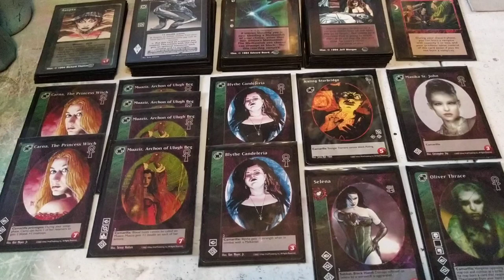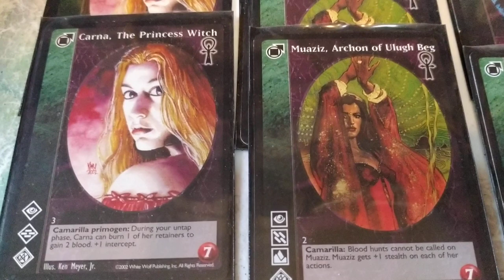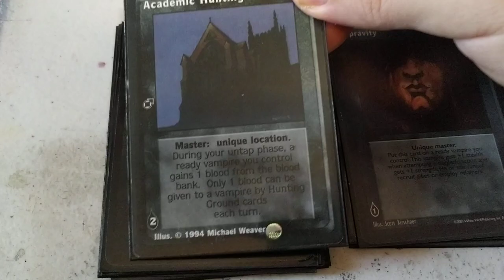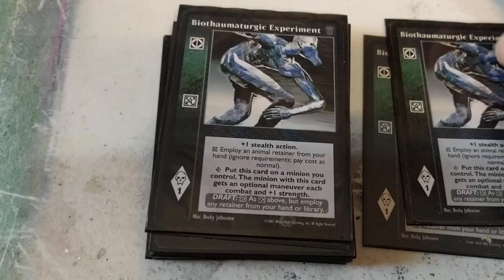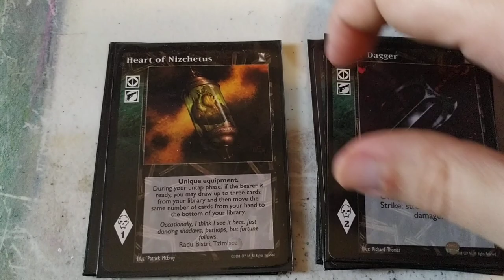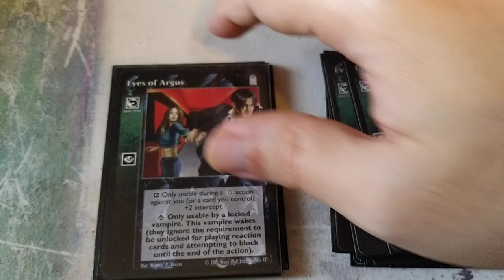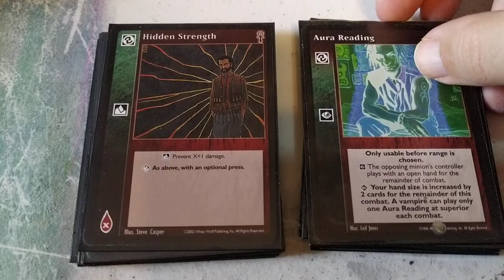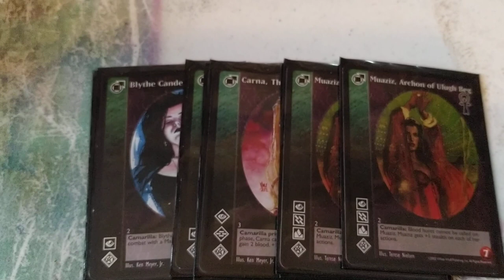VTES Mazo Tremere. Muaziz Archon of Ulugh beg 1/2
Al hacer el vídeo olvide meter una Montreal y una estaca mas, esta reflejado en el listado.

CRIPTA (12)

4x Muaziz, Archin of Ulugh Beg
2 x Carna, The Princess Witch
2x Blythe Candelaria
1x Aisling Sturbridge
1x Selena
1x Oliver Thrace
1x Masika

BIBLIOTECA (90)

MASTERS (16)

3x Auspex
1x Direct Intervention
1x Dreams of The Sphinx
1x Depravity
1x Academic Hunting Ground
1x Rotschreck
1x Blood Doll
1x Vessel
1x KRGC News Radio
1x Path of Death and the Soul
1x Jake Washington
1x Tension in the Ranks
1x Arcane Library
1x Powerbase Montreal

ACCIONES (11)

6x Biothaumaturgic Experiment
4x Magic Of the Smith
1x Revelations

Equipo (11)

6x Wooden Stake

ALIADOS (1)

1x Ponticulus

CRIADOS (1)

1x M. Winthrop

COMBATE (27)

8x Amaranth
8x Rego Motus
3x Thelepathic Tracking
3x Hidden Strenght
2x Flames of the Netherworld
1x Aura Reading
1x Skin of Steel
1x Superior Mettle

REACCIONES (22)

5x Thelepatic Misdirection
5x Eyes of Argus
5x On The Qui Vive
3x Eagle Sight
2x Enhaced Senses
1x Delaying Tactics
1x Poison Pill

EVENTOS (1)

1x Scourge of Enochians.